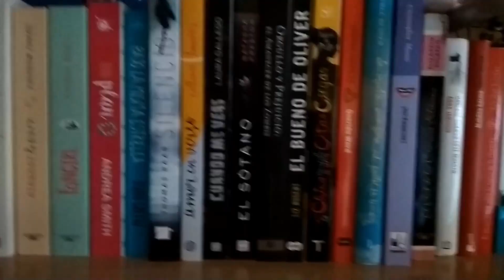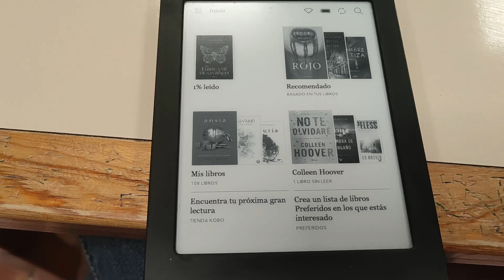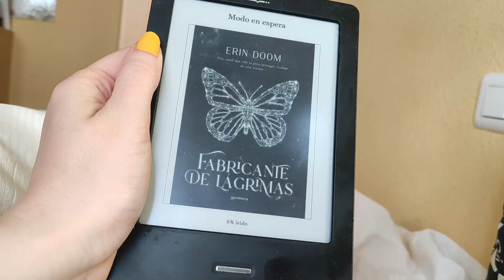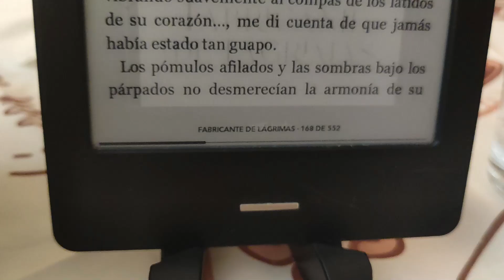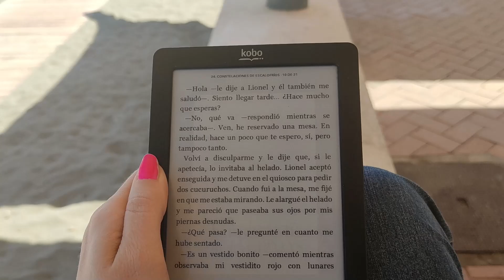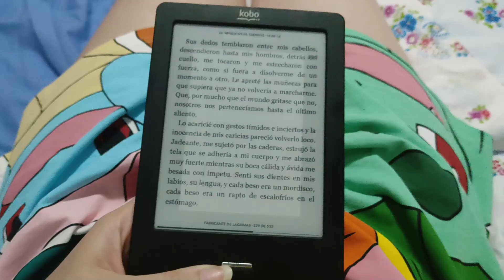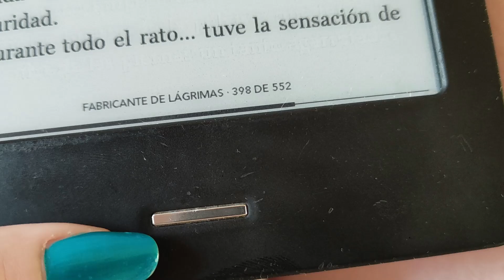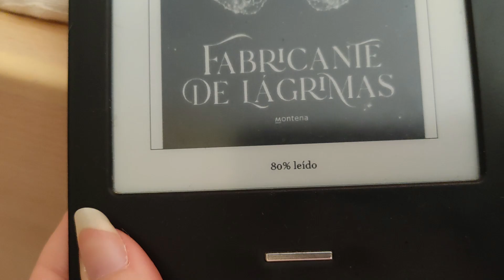Fabricante de lágrimas libro vs peli